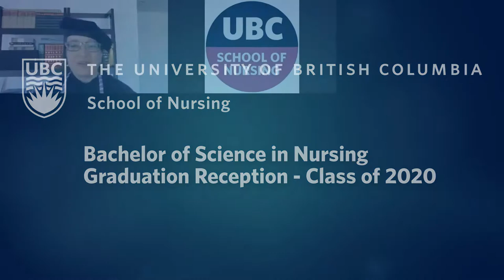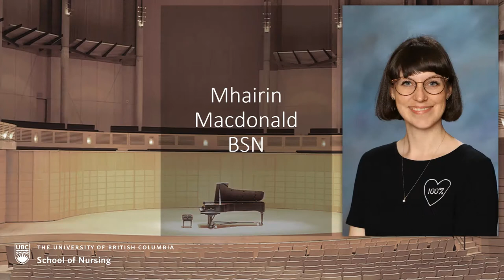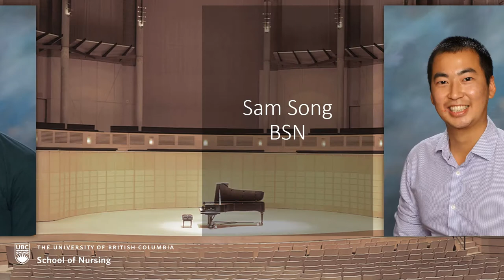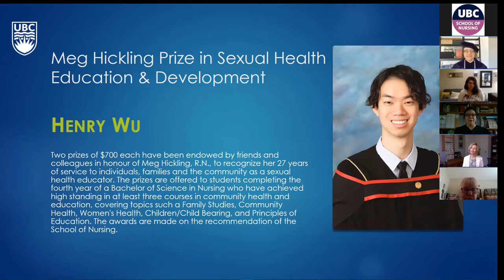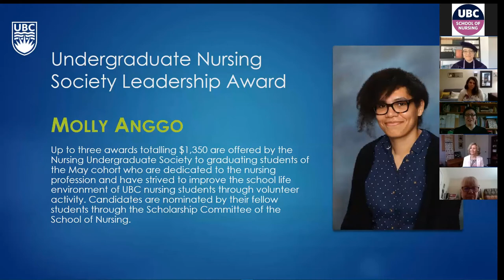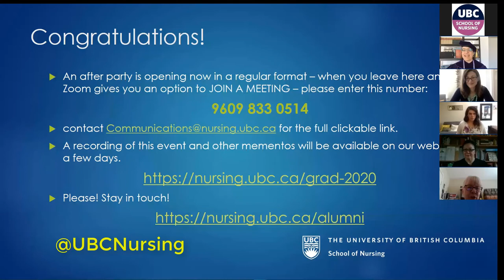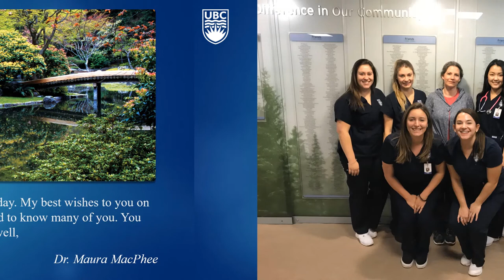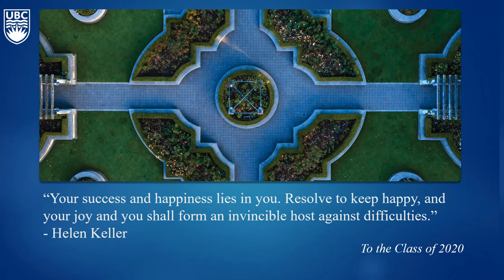BSN Convocation Reception 2020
Reception for the 2020 Graduates of the UBC Nursing program for Bachelor of Science in Nursing